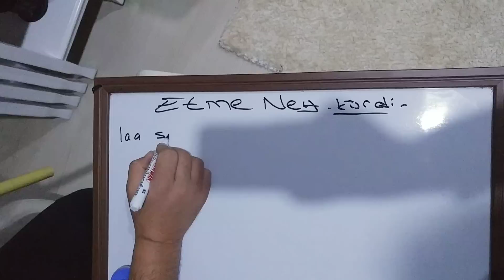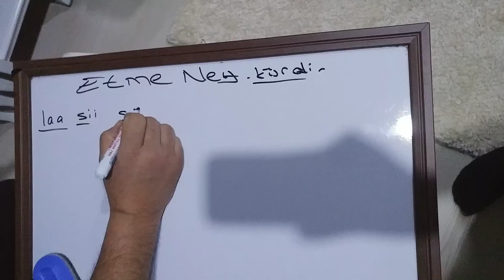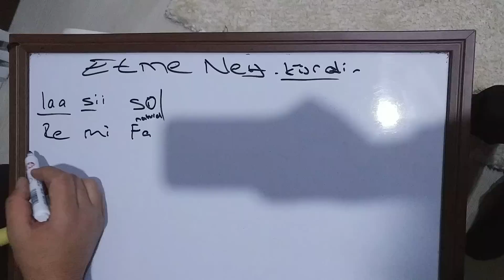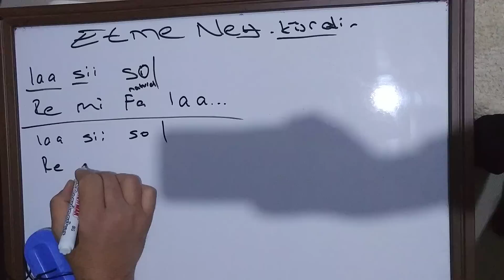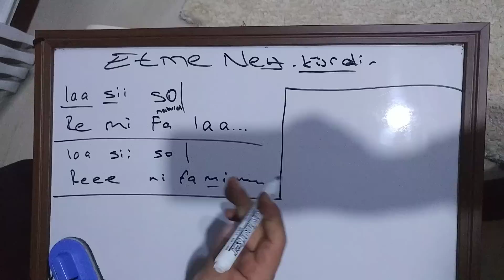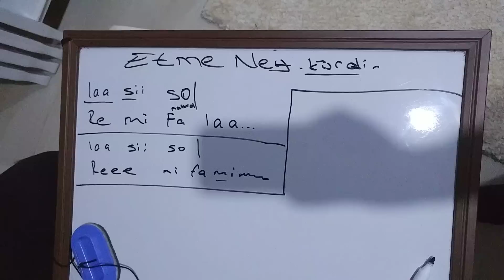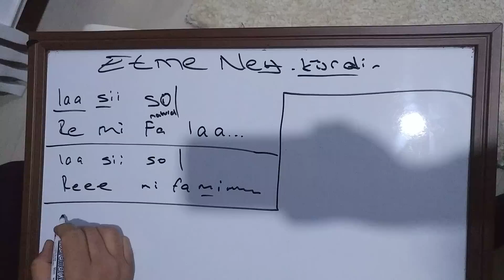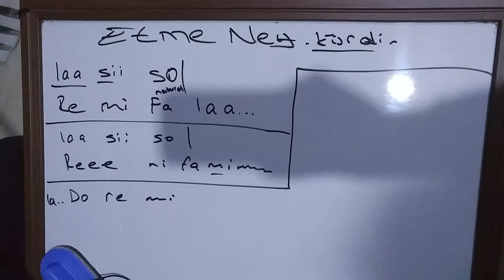En kolay ney dersi 20 etme ney fon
Etme ney 1. Bölum .Ali YILDIZ